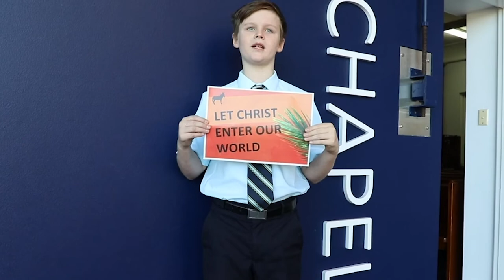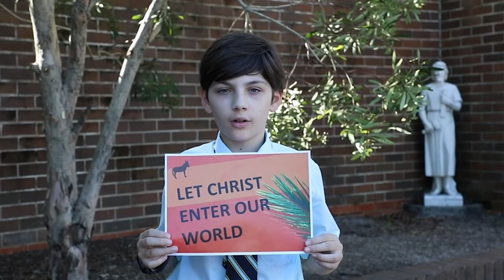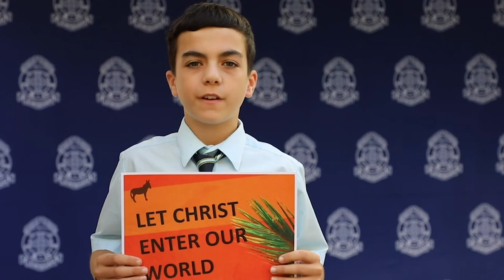CBHS Lewisham Easter Presentation 2022